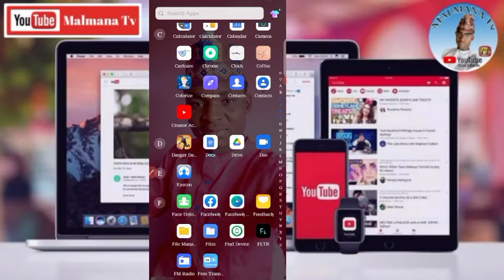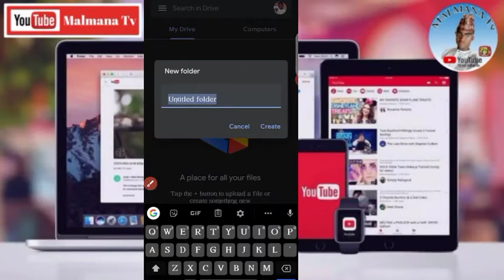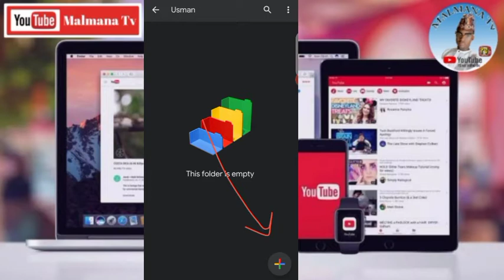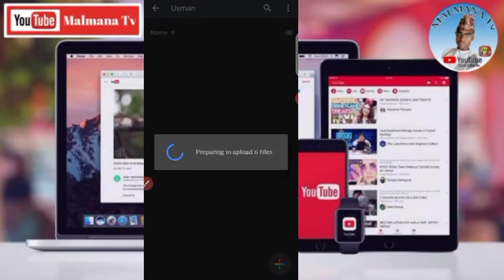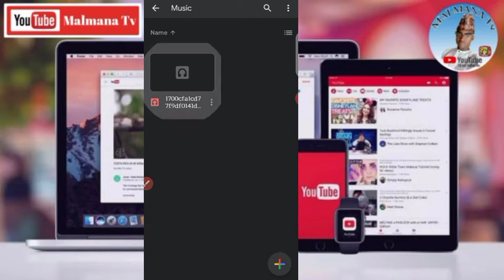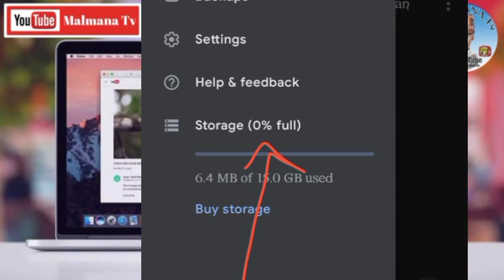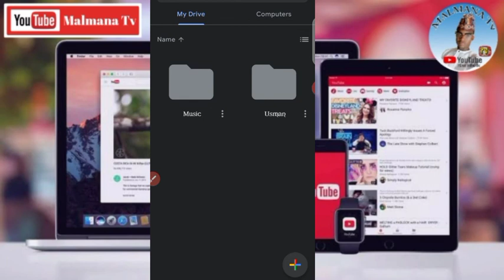Boyeyyen Gurin ajiya a cikin wayar Android maidauke da 15Gb Memory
boyeyyen Guri acikin wayar Android

Babu Wanda Ya'isa Yayi Hacking Na Facebook Dinka

Malmana Tech Tv